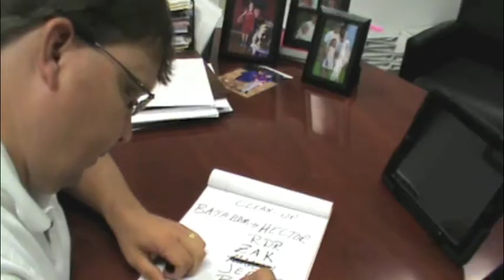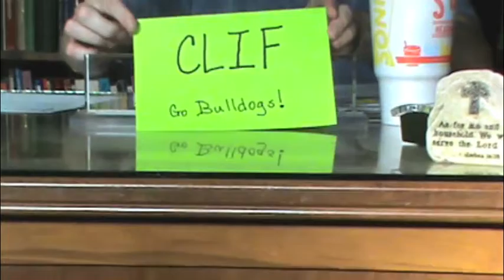Yodel SLCC 2014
Re-make of the Tonight show Yodel with Jimmy Kimmel and Brad Pitt.  Made especially for Sardis Lake Christian Camp Session 4.  Enjoy!